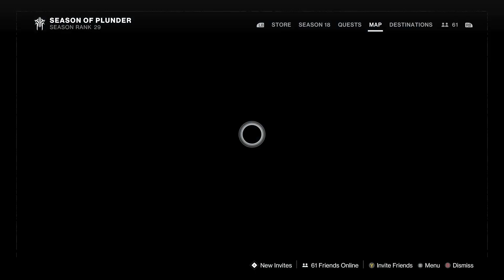1638 Power Glitch - Heavy Grenade Launchers Disabled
This is how to have 1630+ power level because of heavy grenade launchers being disabled

Spanish:
 Hola chicos, estáis aquí por un fallo de alimentación de 1630. Esto sucede cuando Bungie desactiva las armas. Y hoy desactivaron casi todos los lanzagranadas pesados. Si tenías un lanzagranadas equipado, básicamente le quitaron el poder y las ventajas. Con un efecto secundario de su mayor nivel de poder. Así es como lo haces. Espera hasta que Bungie deshabilite las armas o armaduras que llevas puestas. Debes estar registrado en ese momento. Luego intercambie una pieza diferente de equipo. Esto aumentará su nivel de poder. El juego en realidad piensa que eres como 300 de poder menos. Así que no puedes lanzar algunos emparejamientos. Y si cambias de personaje tendrás 300 de potencia menos. Pero mientras te quedes en el juego tienes este poder. Es sobre todo un fallo visual. Siento que el juego cree que estás en tu nivel de potencia base para la mayoría de las actividades. Pero en el pasado esto ha funcionado para jugadores de un solo tiro en Trials y Iron Banner. Debido a las ventajas del nivel de luz. Entonces, técnicamente, si permaneció conectado hasta las Pruebas, teóricamente podría disparar a los jugadores con muchas armas si no se ha parcheado. El problema es que sabes que Bungie eliminará los servidores para una actualización antes de esa fecha. Las gotas potentes y el nivel de potencia base siguen actuando con normalidad. Así que no hay mucho que puedas hacer.